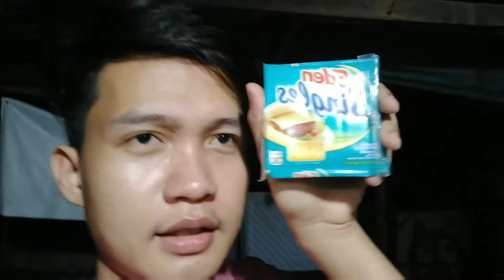EASY TUNA PIE (TUNAPAY) RECIPE | PANLASANG PINOY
Tuna Pie Easy Recipe
Tunapay Easy Recipe

Enjoy listening to my Song Covers! And Vlogs!
You may also like my Lyric Videos, that I edited and uploaded here!
My Videos is all about my life and to share with all of you my talent, which is singing!

Thank you guys! For supporting me all the way! Keep supporting guys! We can do it! God Bless us all!